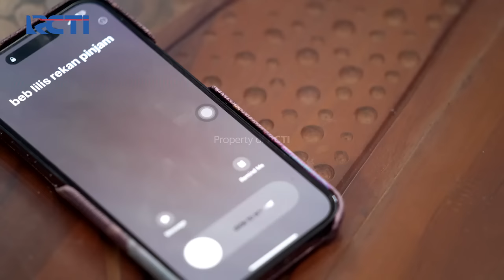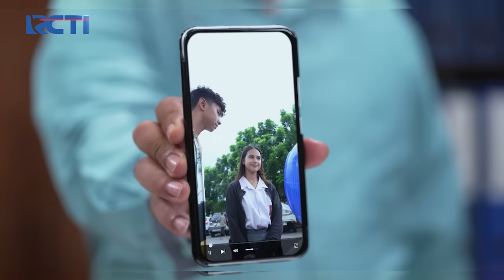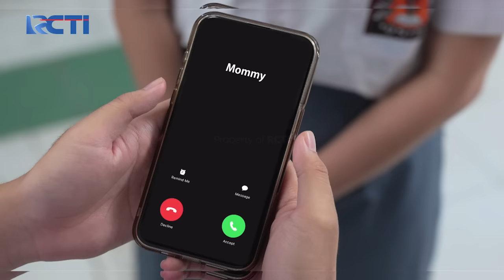Nia Mengakui Kalau Rasty Sebagai Pemilik Kalung - CERITA CINTA SMA Part 2 - Eps 04\05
Menangkan Grand Prize yang akan diundi di akhir periode program:
- 1 Unit Toyota Fortuner 2.7 SRZ
- 1 Unit Hyundai Stargazer 1.5 IVT

Awalnya Nia begitu sangat ketakutan karna dijemput oleh pihak berwajib dirumahnya namun setelah mendengar apa yang dikatakan langsung memainkan rencana yang pasti akan menguntungkan dirinya.